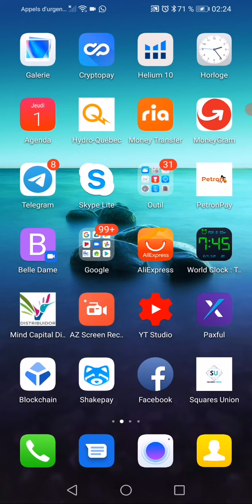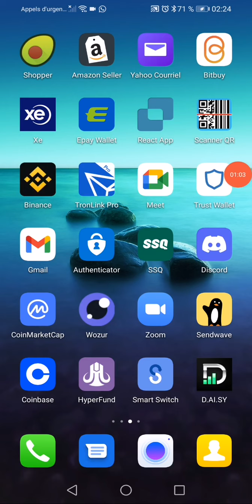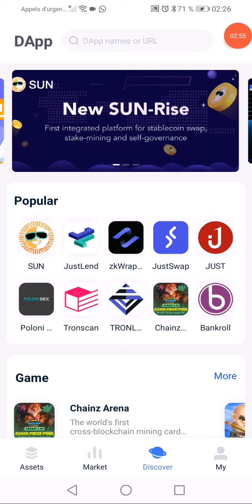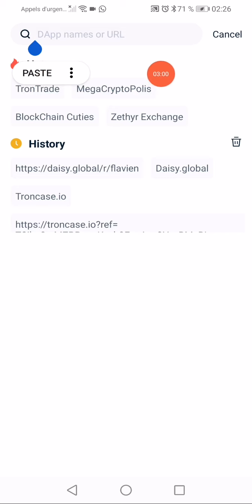DAISY : Comment se connecter pour acheter le jeton DAISY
Pour vous inscrire à DAISY visitez